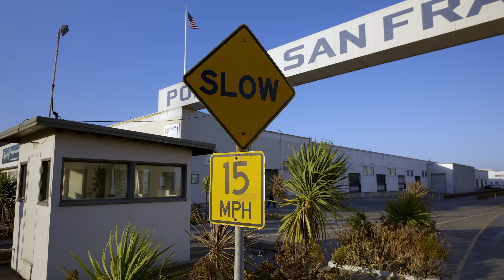ゲーミングPCに4K有機ELがきてゲーミングPCはゲーミングPCでなくなる！ EP734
先日も開封ライブで紹介したGIGABYTEのAERO 15 OLEDモデルを一週間弱使ってみた感想と旧機種との比較について軽く語ってみました。やっぱり4K有機ELは偉大！ゲーミングPCという名前ではありますが完全にクリエイティブPCになったという感じ。動画編集用モバイルPC選びとかではもう4K有機EL搭載かどうかが一つの基準になりそうです。